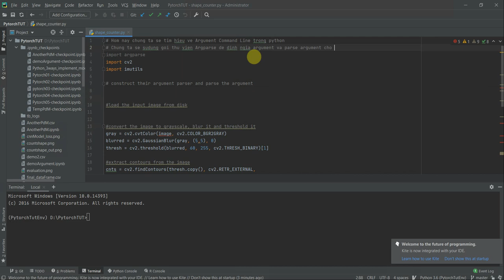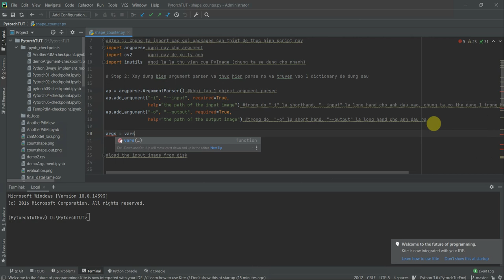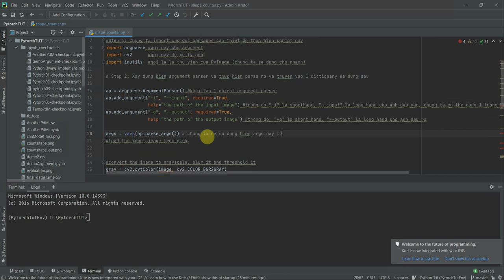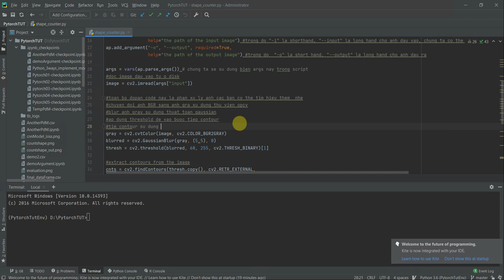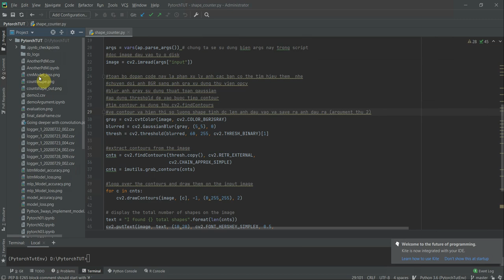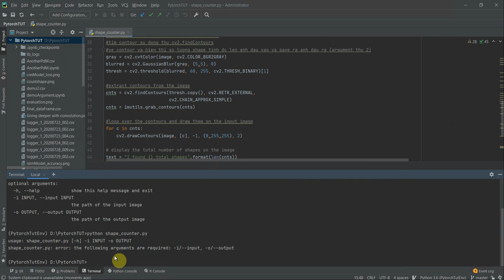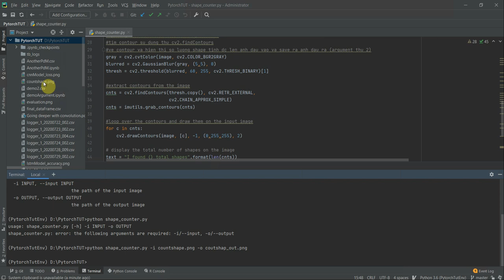PYTORCH | ARGUMENT COMMAND LINE IN PYTHON